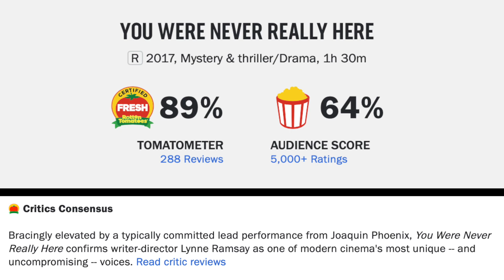You Were Never Really Here Movie Review--I Needed More Carnage Do Be Done To These People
You Were Never Really Here (2017) is directed by Lynne Ramsay and stars Joaquin Phoenix, Judith Roberts, Alessandro Nivola, Dante Pereira-Olson, Vinicius Damasceno, Frank Pando, John Doman and Alex Manette

R for strong violence, disturbing and grisly images, language, and brief nudity